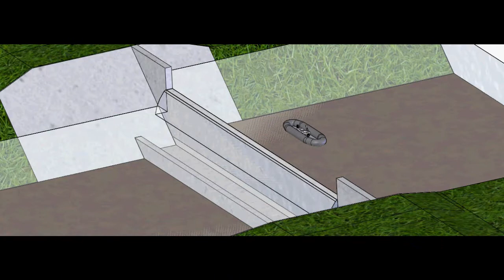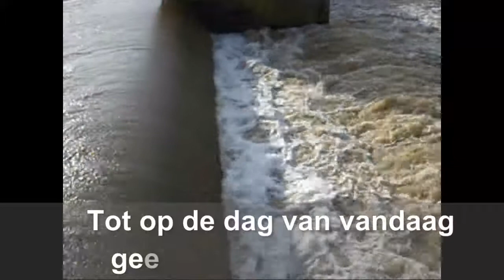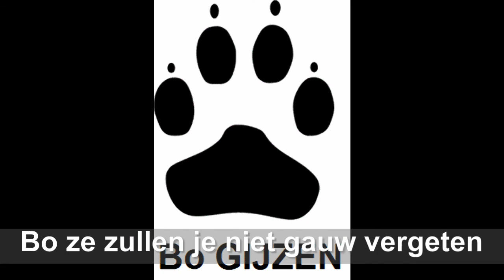onveilige stuw vlotongeval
onveilige stuwen in berkelland   boberkelland.nl  vlotongeval rekken 3 doden met vlot waterschap vrijspraak dood door schuld